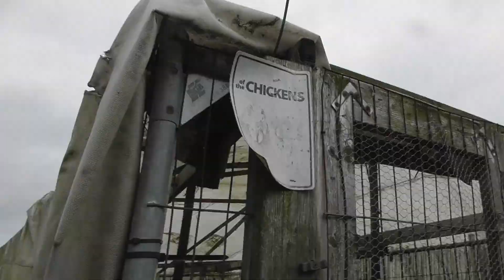Michael`s plot Tuesday 30th May to Friday 2nd June 2023